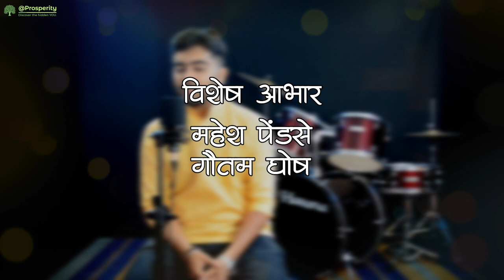तळहातावर मेंदीने ती | Talahatavar Mendine ti | Omkar Prabhughate | Rajendra Kale | Tejas Bhatkulkar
Recording Studio - @Prosperity Studio, Kamothe (Goutam Ghosh)